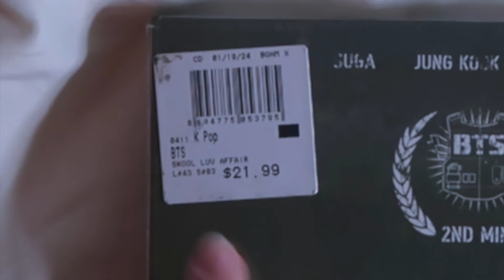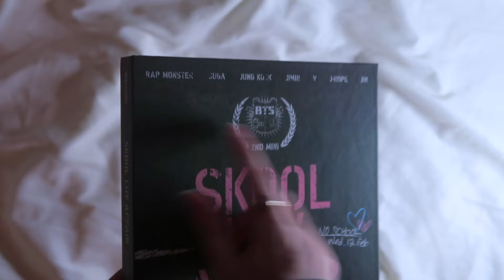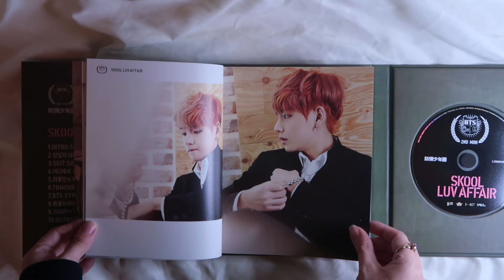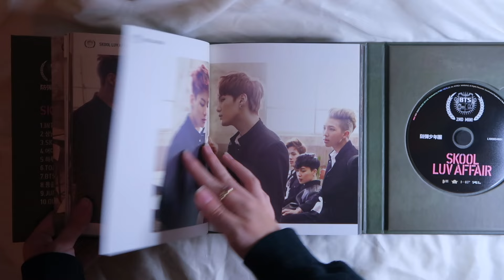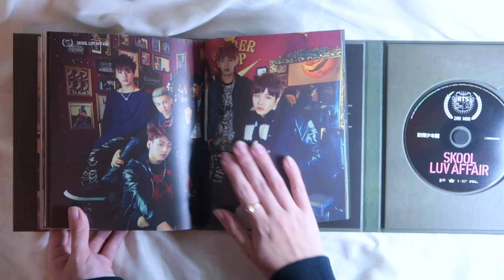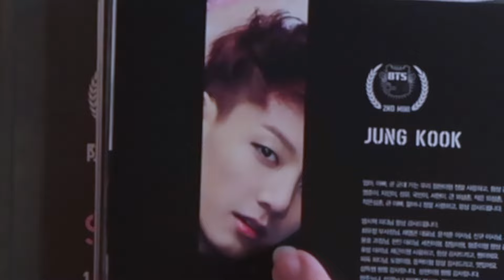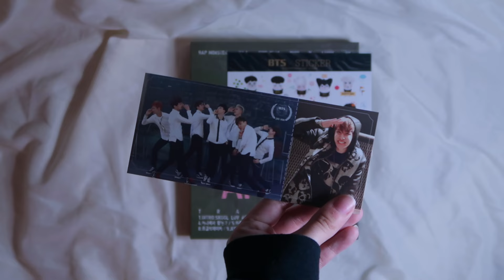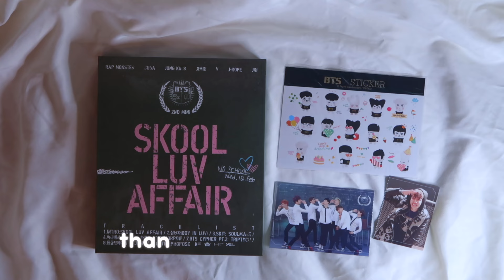bts skool luv affair album unboxing! (i just want a namjoon photocard is that too much to ask?!)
rap monster

♡ link tree: alaina_nicole

• intro - ouran high school host club

equipment:
☆ Camera: canon g7x powershot mark ii
☆ Microphone: FIFINE condenser usb gaming mic
✩ Hello Kitty Mouse